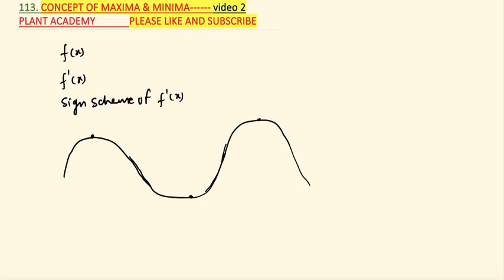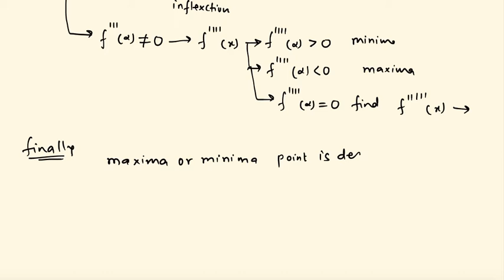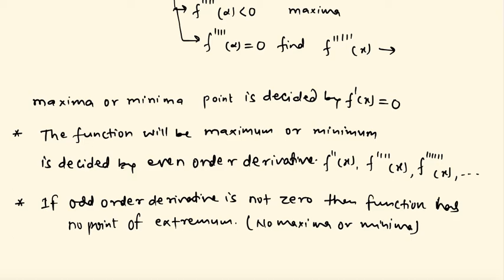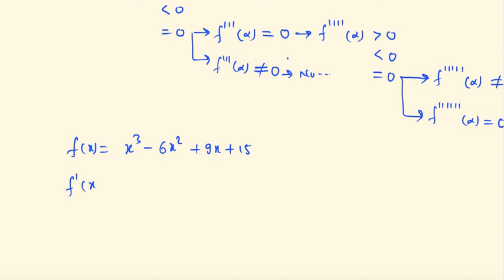CONCEPT OF MAXIMA & MINIMA BY APPLYING FIRST & SECOND ORDER DERIVATIVE TEST.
CLASS 12
CBSE BOARDS
ICSE BOARDS
ALL STATE BOARDS
IIT
ALL STATE ENGINEERING EXAM
NDA
CDS

PLANT ACADEMY.

NCERT SOLUTION OF EXERCISE 6.3 OF TANGENTS & NORMALS FROM QUESTION NUMBER 15 TO 27 WITH CONCEPT

SOLUTION OF NCERT OF EXERCISE 6.3 FROM QUESTION NUMBER 1 TO 14 OF APPLICATION OF DERIVATIVES

SOLUTION OF NCERT OF EXERCISE 6.2 FROM QUESTION NO. 9 TO 19 OF INCREASING & DECREASING FUNCTION

HOW TO DRAW THE SIGN SCHEME OF A FUNCTION & METHOD TO SOLVE THE OF INCREASING & DECREASING SUMS

SOLUTION OF NCERT OF EXERCISE 6.1 OF RATE MEASURE OF APPLICATION OF DERIVATIVES OF CLASS 12

SOLUTION OF NCERT OF EXERCISE 5.8 FROM Q NO 1 TO 6 OF CLASS 12 BASED ON ROLLE'S THEOREM & MVT

NCERT SOLUTION OF EXERCISE 5.7 FROM 1 TO 17 OF CLASS 12 . QUESTION RELATED TO 2nd ORDER DERIVATIVES

NCERT SOLUTION OF EXERCISE 5.4 OF CLASS 12 FROM Q. NO. :- 1 TO 10 OF DIFFERENTIATION

NCERT SOLUTION OF EXERCISE 5.3 OF CLASS 12  FROM Q. NO.  1 TO 15 OF DIFFERENTIATION